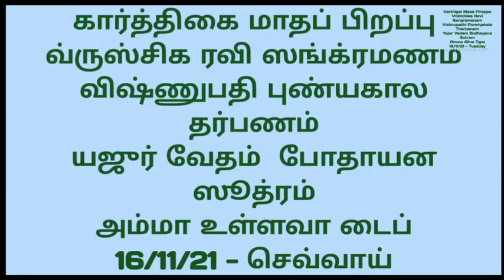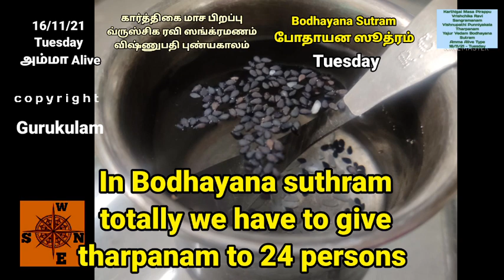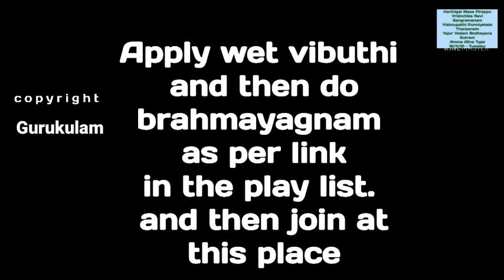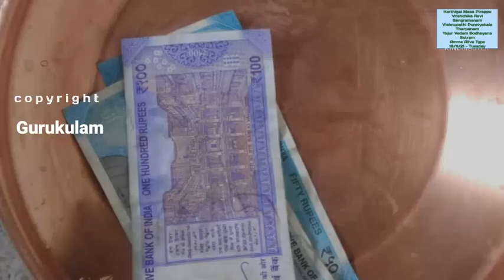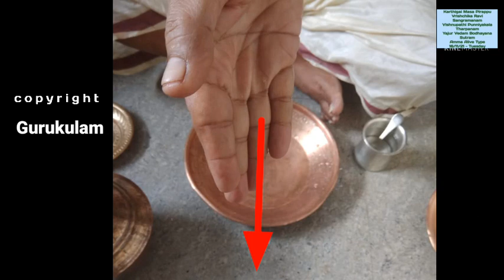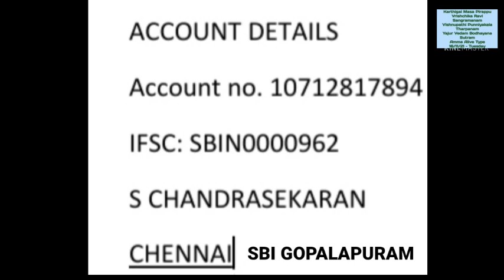Karthigai Masa Vrishchika Ravi Punniya kalam Yajur Bodhayana Sutram Amma Alive Type 16 11 21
Karthigai masapirappu punniyakala tharpanam. This is also called Vrishchika Ravi Sangramana punniyakalam. For Shannavathi tharpanam followers today is vishnupathi punniya kalam. The sankalpam is made to accomodate both the tharpanams. All sankalpams are updated.
This video is for those belonging to Bodhayana sutram and also for whose mother is alive can follow  post. for other type please see the below link or playlist.
for Acharya sambavanai you can use the following method.
1. Google pay, Paytm, PhonePe, BHIM use 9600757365
2. for net transfer account no. 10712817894 s chandrasekaran, ifsc: SBIN0000962 SBI GOPALAPURAM.
Aacharya sambavanai is optional. This video is fully free.
use the below link for other types:
Aasirvadams: